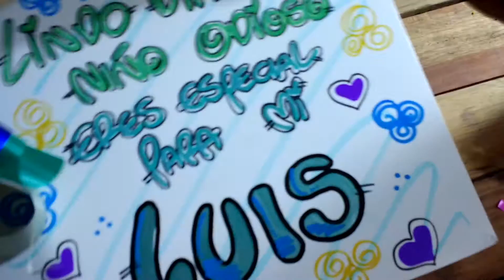Merienda especial para sorprender